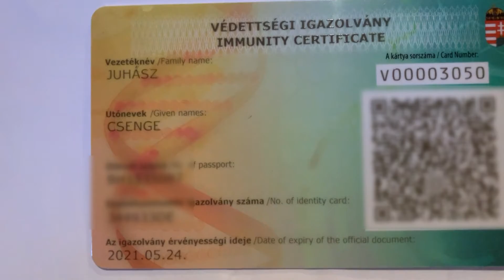Változnak a karanténszabályok!